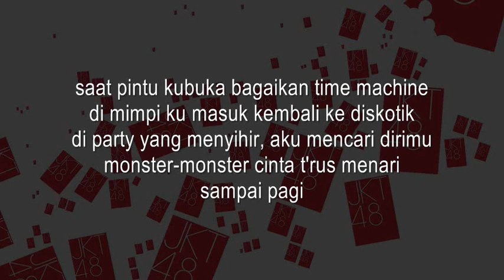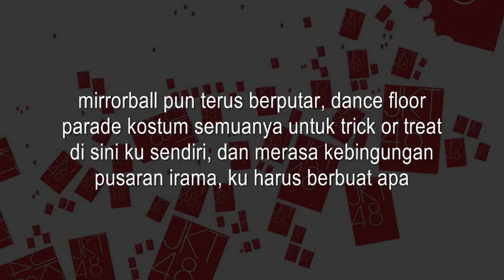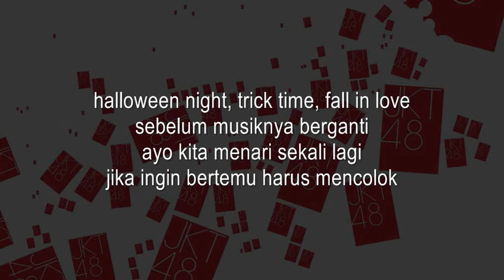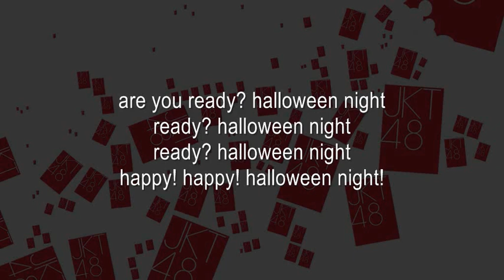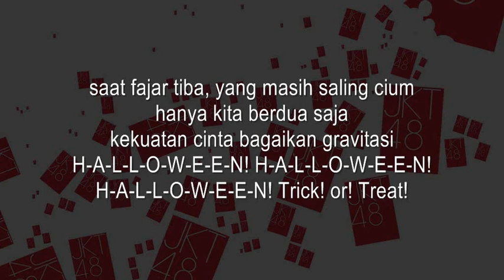JKT48 - Halloween Night KARAOKE (Male Version)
'JKT48 KARAOKE Male Version' menyesuaikan dengan perkiraan kasar range vokal pria (Pitch Shift dari nada asli +6 dan -6 kemudian digabung, semua dilakukan di dalam software Cubase). Saya tidak menerima komplain. Kalau masih merasa ketinggian / kerendahan, ya sudah terima saja. ^^

Tidak menerima request.